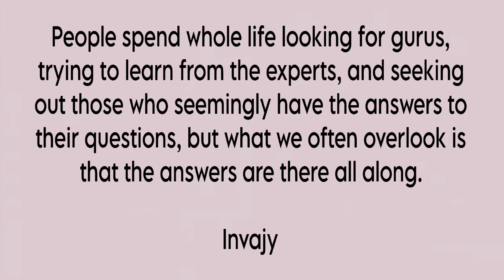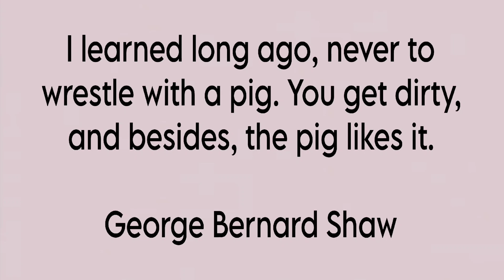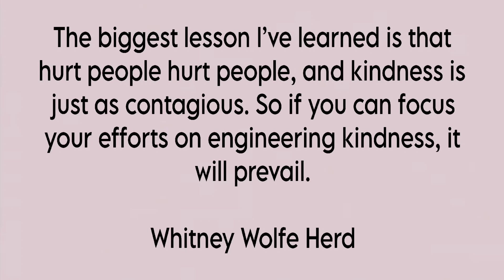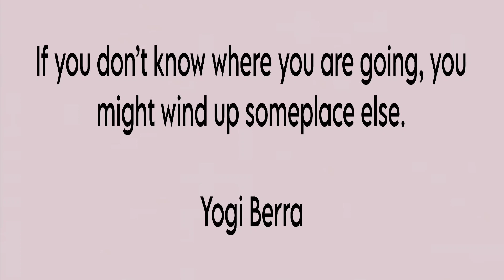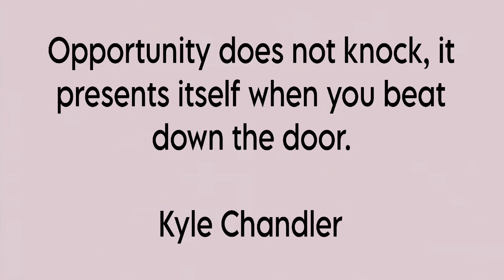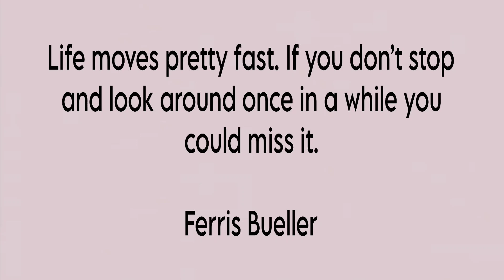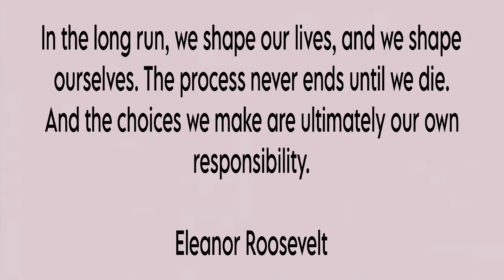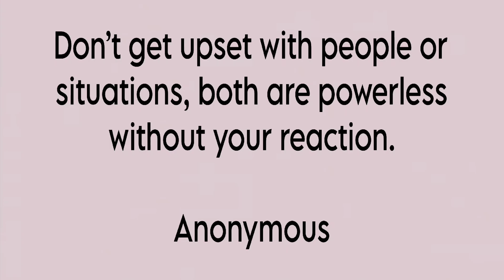7 Tips Lessons Quotes That University Or School Can Teach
Explore about the life lessons often learn too let in life, teaching of theses influential thinkers. Help fulfilling unlock the key unposible in life on this journey growth.

Life is full of ups and downs. It’s never short of teachable moments and life lessons. Life experiences teach us some of the life changing lessons; which no university or school can teach. There is potential to learn valuable lessons from every situation life brings your way.  Life’s lessons are invaluable and worth cherishing. Below you’ll find a curated collection of the best, wise, funny, and inspirational life lessons quotes and sayings.